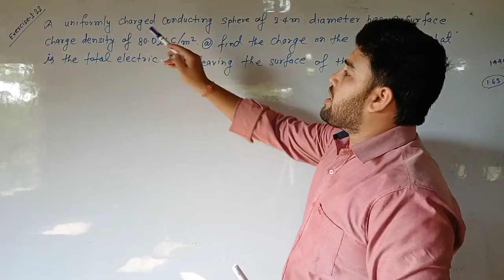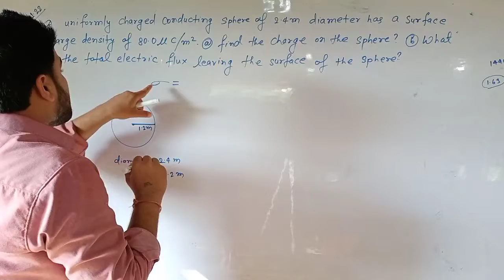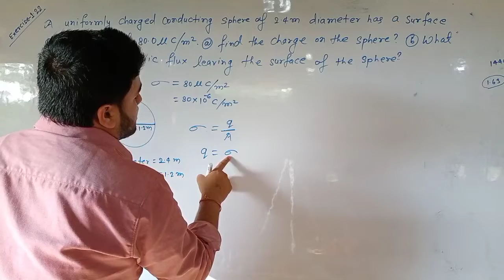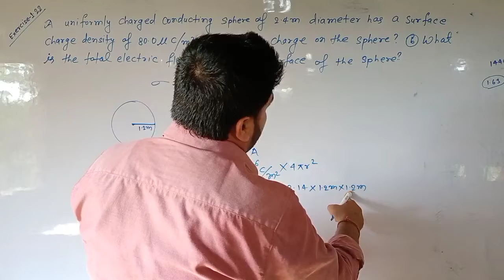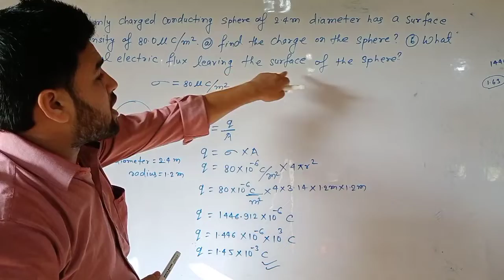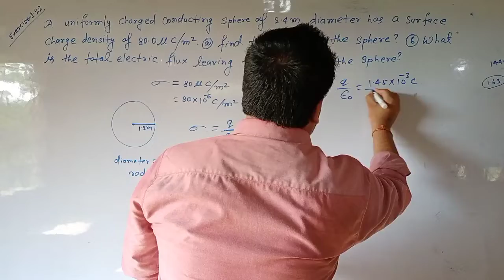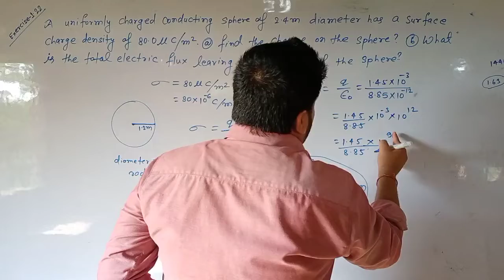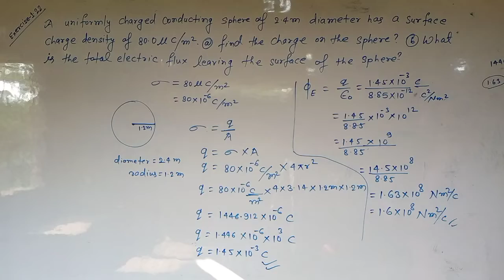class 12 physics Exercise solution Q.-1.22 chapter 01 NCERT Electric charges and fields by s.p.yadav